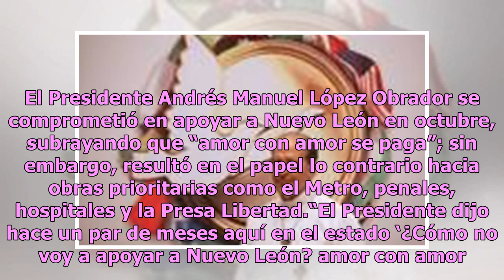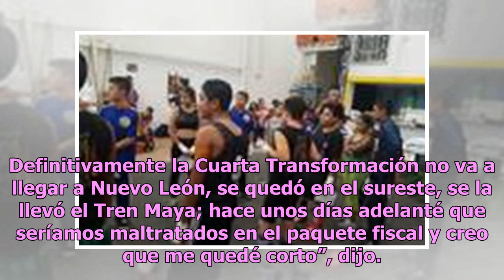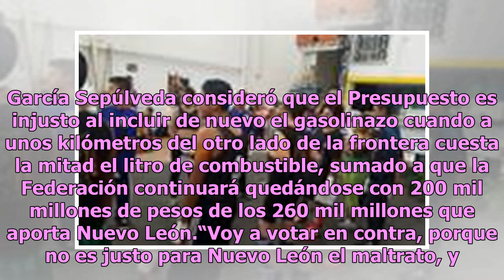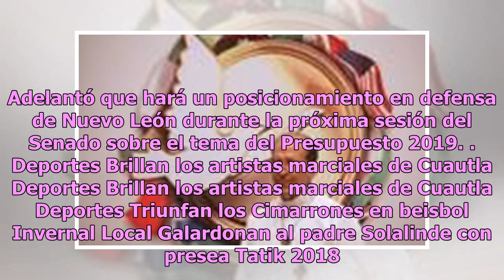Nos vio la cara AMLO, prometió amor y da desprecio a NL: Samuel García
Monterrey, N. L- El Proyecto del Presupuesto 2019 que descarta recursos a los proyectos principales del Gobierno del Estado y a otros da “migajas” significa un desprecio por parte del Ejecutivo federal hacia Nuevo León, aseguró el senador Samuel García Sepúlveda. El Presidente Andrés Manuel López Ob...